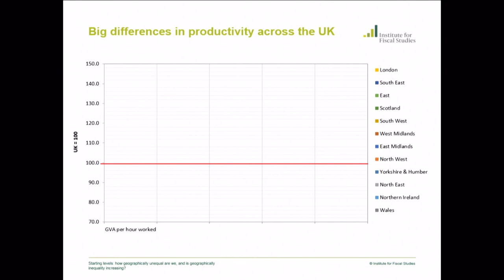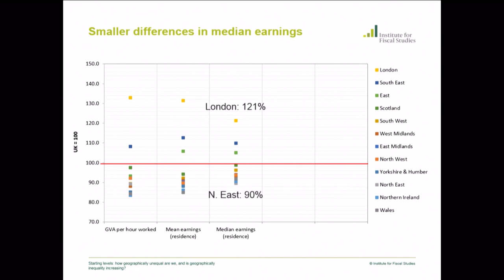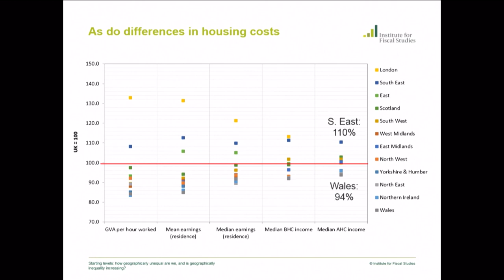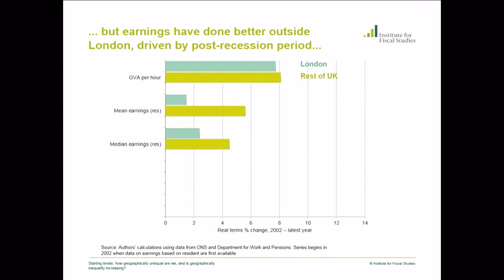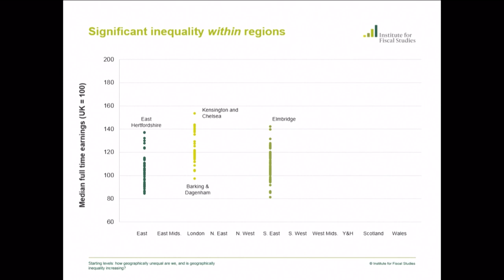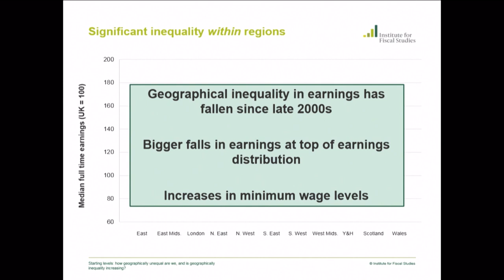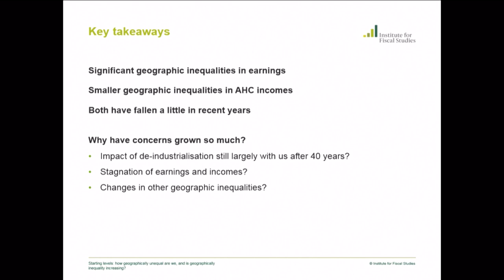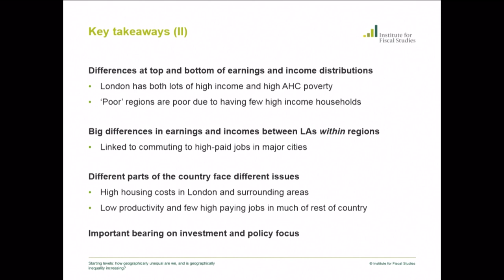How geographically unequal are we? | March 2020 pre-Budget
Here David Phillips sets out research on geographical inequality.

IFS researchers set out their latest assessment of the fiscal constraints within which the Chancellor is operating and will assess his options.